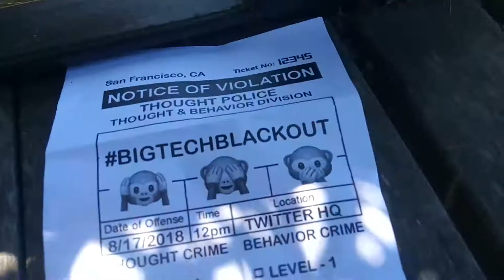Complaining about ageist mallAnyAlls?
Sorry nobody over 29 allowed.